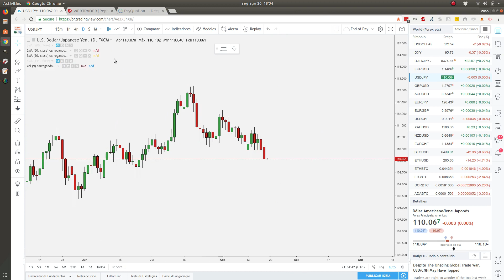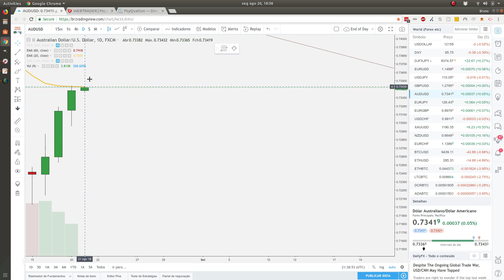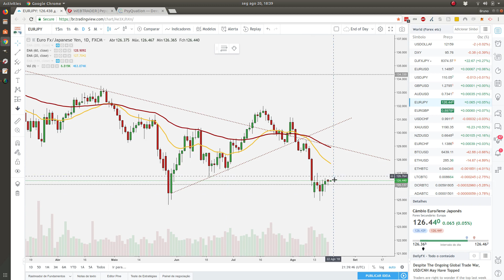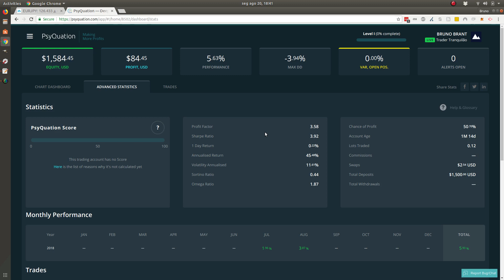Todas Trades Pegaram no Stop Loss. E agora? - Trader Tranquilão - S05E14